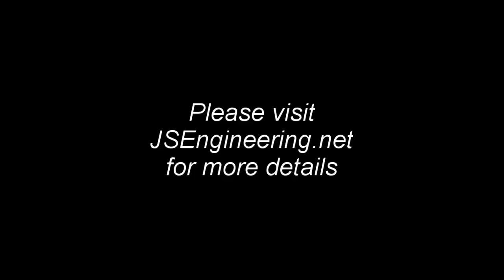"Freedom Jazz Dance" performed by Jim Schmidt on linear chromatic Alto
Linear chromatic Alto sax created by Jim Schmidt also nick named the "Linear Accelerator" performs short clip of "Freedom Jazz Dance.